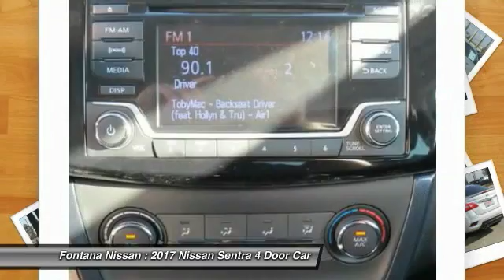2017 Nissan Sentra new, Altima, Maxima, Sentra, 370Z, Murano, Fontana, Rancho Cucamonga, Ontario, Sa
2017 Nissan Sentra SR

Fontana Nissan
16444 South Highland Avenue

2017 Nissan Sentra-Dont spend hours negotiating with other dealerships when you can get the Bottom Line Price at Fontana Nissan. To top it off, we work with over 50 financial institutions to provide the best possible financing.  Hurry in today, and see why our previous customers drove from San Bernardino, Riverside, Puente Hills, Corona, Redlands and many other cities just to get our Bottom Line Price  Consumer may or may not qualify for college grad or military rebates, please contact dealer for details!